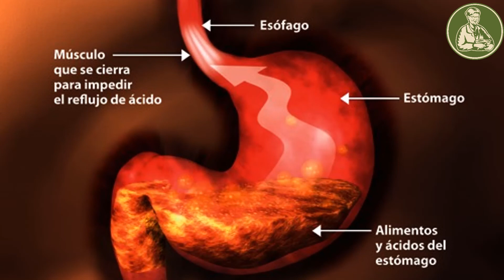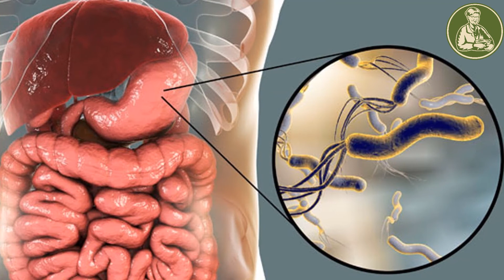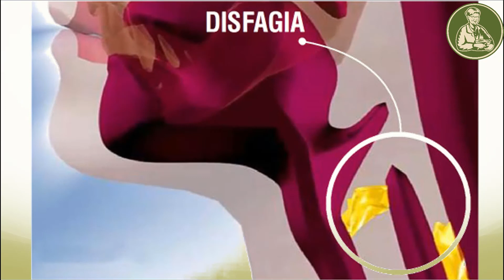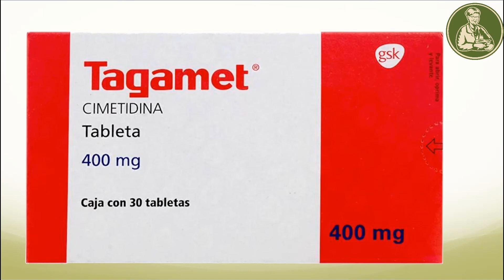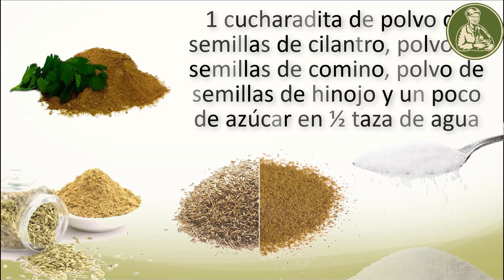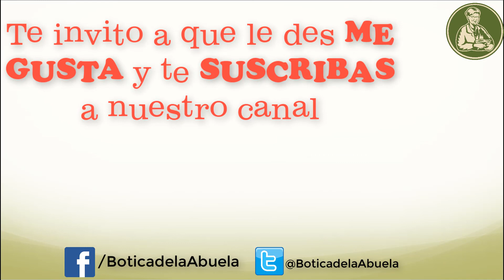Alivio de la acidez - Remedios caseros para sentirse mejor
Causas de acidez
Signos y síntomas de acidez
Tratamiento de la acidez
Aquí hay algunas formas probadas de aliviar la acidez en casa.

Intervenciones dietéticas
4. Suero de leche
5. Semillas de comino
6. Jugo de Aloe Vera